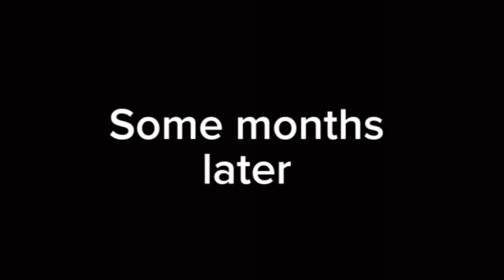|| 🖤 Simp For Me 🖤 || Gacha Club Meme || Read Description ||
I am remaking my Oc backstory and this video is like a spoiler to a piece of it  (yes Rosen and Dawn do become evil)

Oc’s
Rosen eclipse- pink hair
Dawn Solaris- red hair

Apps used
Gacha club
CapCut
IbisPaint

Music
SONG
Woo
ARTIST
Rihanna
ALBUM
Woo